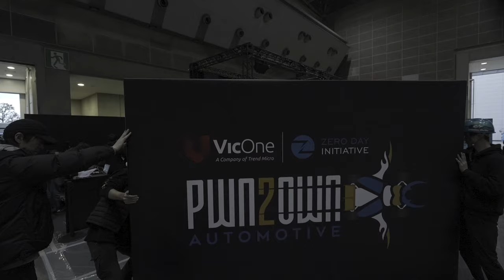Behind the Scenes: Constructing the 2024 Pwn2Own Automotive Stage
What does it take to put together the largest Pwn2Own stage in history? A lot of teamwork and some specialized tools. Enjoy this timelapse of the construction from the Automotive World conference.